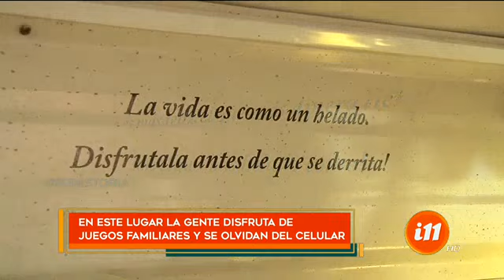¡La heladería en el viejo autobús escolar de Esparza!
Flavia y Mariano restauraron todo el bus con sus manos.

Ahora nos vamos hasta Esparza en donde encontramos a Flavia y Mariano, ellos dicen que combinaron sus tres pasiones: muebles, helados y el amor por la naturaleza.